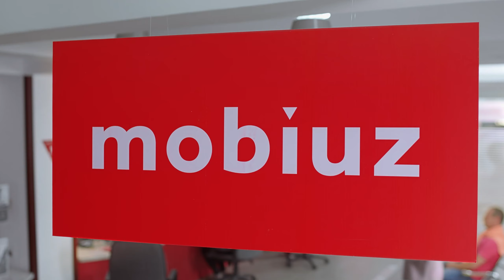MOBIUZ - TALABA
Mobiuz алоқа оператори учун жамоамиздан янги реклама ролиги. Кайфиятни биргаликда кўтарамиз!
Ролларда: Маҳлиё Асқаралиева ва Ражаб Адашев.
Сценарий - Рустам Махамаджанов
Режиссёр - Сарвар Каримов
Оператор - Иззатилла Лутфуллаев
Рассом - Акмал Саидов
Иккинчи режиссёр - Нодира Муродхўжаева
Грим - Шероза Хожиева
VFX - Бахтиёр Латифхўжаев
SFX - Жавлон Асатуллаев
Администратор - Иброҳим Саиджабборов
Тошкент - 2020